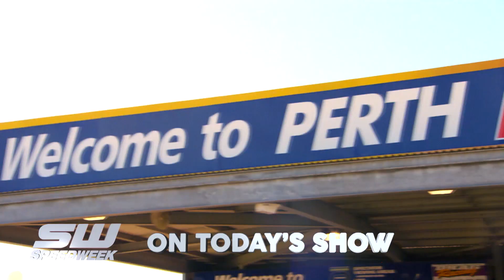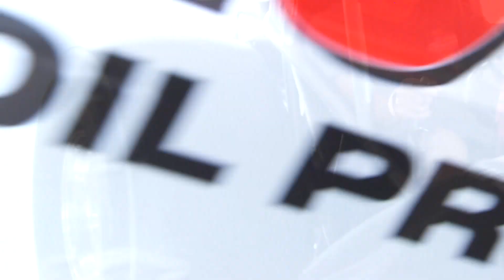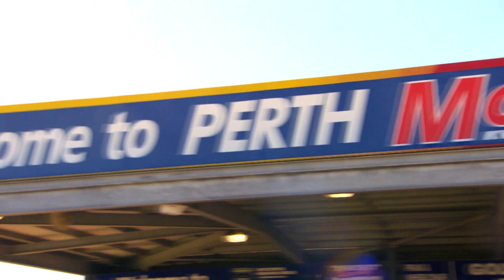Speedweek Ep 1345 June 20, 2021 Part 1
We again dig into archives and go back to 2015, where we head to the Perth Motorplex in Western Australia and look back on the 44th running of the ANDRA Westernationals, featuring Top Alcohol and Top Doorslammer.